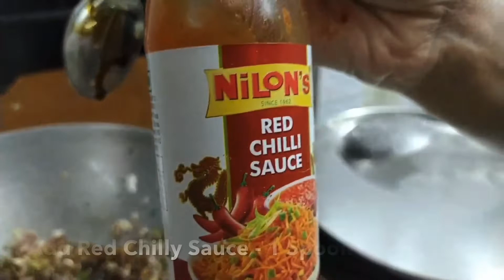वेज मंचूरियन बनाने की विधि - vegetable dry restaurant cabbage manchurian recipe Indorii Chatore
Kaise ho aap log , follow to kr rhe ho na lockdown ? please it's a request to you all that stay indoors only

In this video we've bring you the easiest recipe of Manchurian (With all available items only)